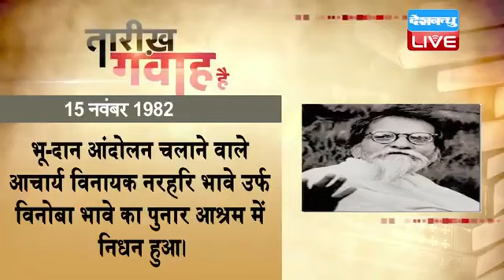15 Nov 2021 | आज का इतिहास|Today History | Tareekh Gawah Hai | Current Affairs In Hindi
15 Nov 2021 | आज का इतिहास|Today History | Tareekh Gawah Hai | Current Affairs In Hindi